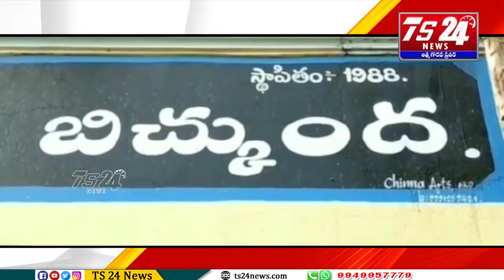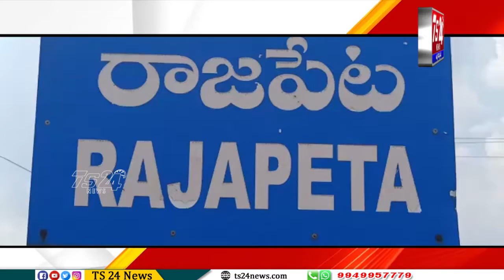Bulletin |TS24 News